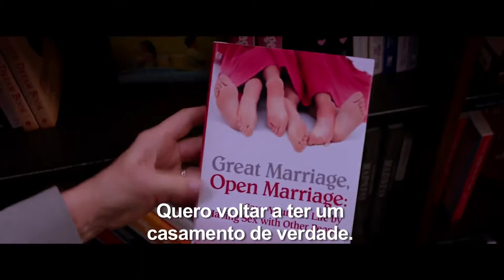Um Divã para Dois - trailer legendado HD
Sinopse:
O Dr. Bernie é um famoso terapeuta de casais que já resolveu muitos casos bem complicados. Quando Kay finalmente consegue arrastar seu teimoso marido Arnold para o divã do Dr Bernie nunca mais nada será como antes, pois dividir o mesmo divã com o marido será muito mais complicado do que dividir a mesma cama.